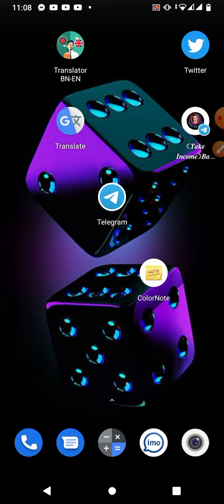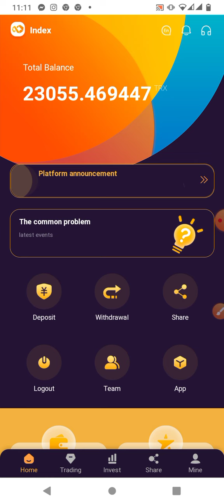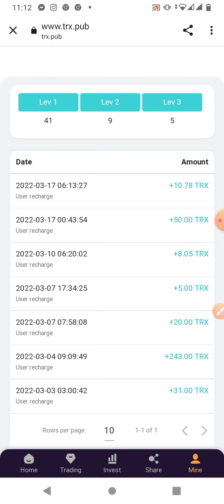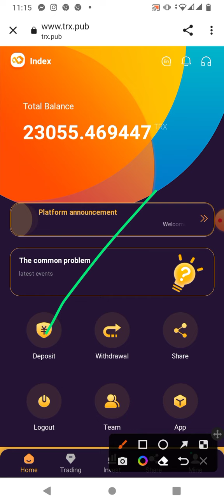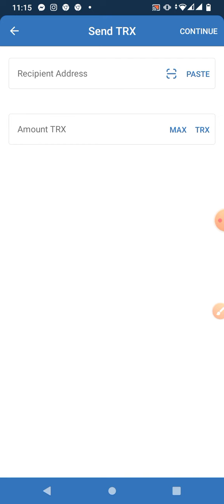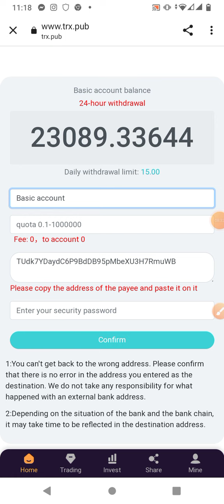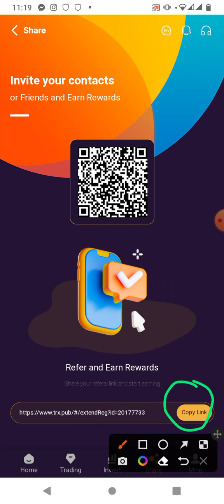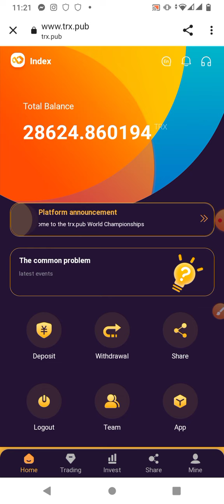2022 Best Trusted Online Income Site | Get Free Bonus 2000 Trx | Online Earning | Trx Mining Today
Hello, Guys welcome to Basic Bhai MH ;

Watch full detail for full information

(ভিডিওটি সম্পূর্ণ দেখে যদি ভালো লাগে কাজ করবেন সম্পূর্ণ নিজ দায়িত্বে )

The full withdrawal platform with the highest yield
he latest earning platform in 2022, work you can do from home.

Registration will give you 2000TRX Instant Free Bonus

🎁 First deposit above 500TRX, get 6% TRX
🎁 First deposit above 5000TRX, get 15% TRX
🎁 First deposit above 50000TRX, get 20% TRX
❗️ Newly registered members can only get the first top-up bonus

Basic account rewards for old registered members:
🎁Single deposit above 10000TRX, get 5% TRX
🎁Single deposit above 100,000TRX, get 6% TRX
🎁Single deposit above 500,000TRX, get 8% TRX
🎁Single deposit above 1,000,000 TRX, get 10% TRX

If your friend A invests directly, you will get 10% of A, 5% of B and 2% of C. These rewards will be integrated into your promotion account.